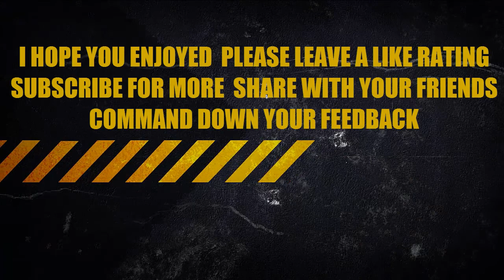EPIC FIFA GOALS || FIFA 17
HEY GUYS ITS MY FIRST VIDEO MADE ON FIFA 17 , I WANTED TO DO IT FROM SUCH A LONG TIME JUST COULD NOT FIND THE TIME SO HERE IT IS I HOPE YOU ENJOYED AND IF YOU WANT TO SEE MORE PLEASE LET ME KNOW , I WOULD LOVE IF YOU WILL GIVE THIS VIDEO LIKE , COMMENT DOWN BELOW , SHARE WITH YOUR FRIENDS , UNTIL NEXT TIME PEACE